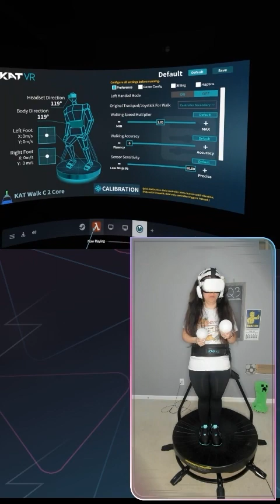Half-life Alyx ON FOOT part 7, Off Stream Sick Day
Sick day so I kept light, but I got past jeff :D